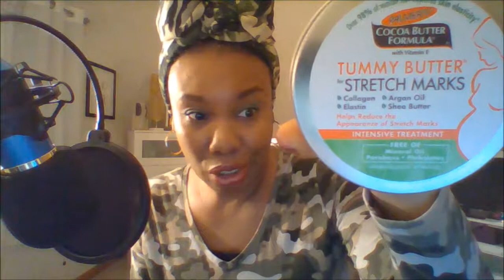ASMR I'M DOING YOUR NAILS/NAIL APPOINTMENT/SOFT VOICE/FOR SLEEP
ASMR MARY💗💗💗